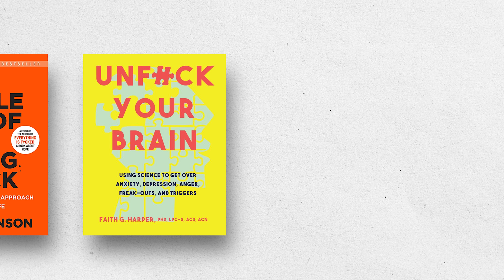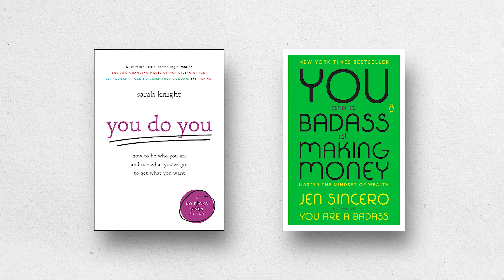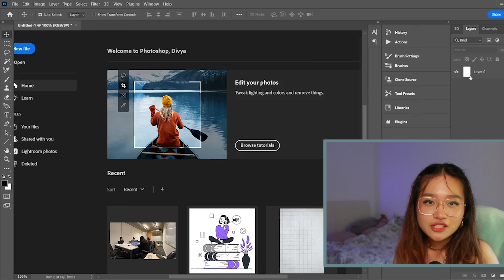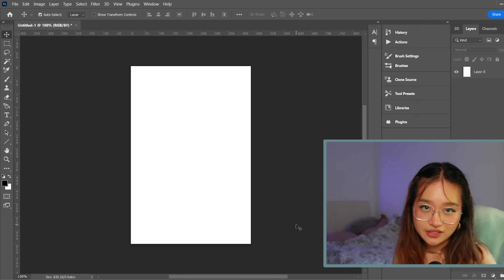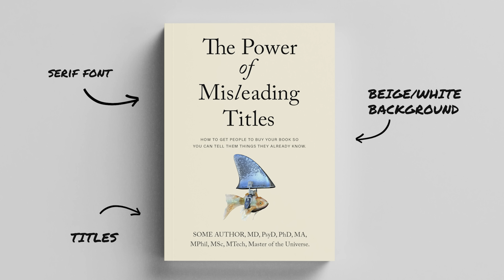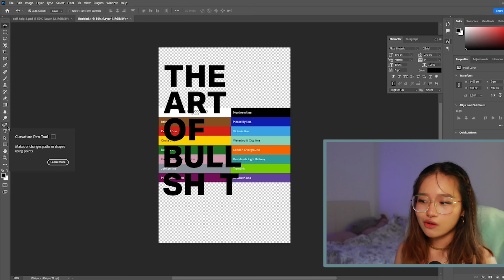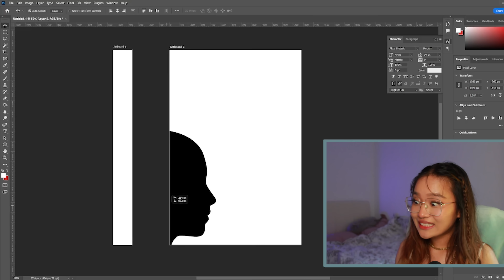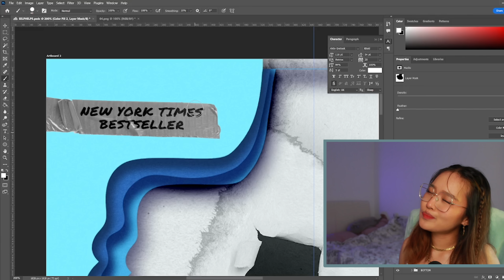how to design a trashy self help book bc they all look like this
When self help books no help self. Let's talk bout book cover design trends. Here's a design cover tutorial where I show you how to create your own trashy version of self help book covers!

Welcome to the video where I point out trends and mash them all up onto a trashy version of the cover (note: trashy refers to my own covers).
Hi guys it's been a 40 degree hot minute since a video like this.
Forgive me!
Been working not-so-steadily through my degree and other client projects so here's a lil something something in the meanwhile.

I read a bunch of self help books in the beginning of the year to better myself, increase productivity and feel like a functioning adult human being instead of mentally 18.
Here's just a few of the different styles and design trends that I noticed. And how your cover can reflect that.
Of course I do poke fun a bit and I'm not saying that self help books have no value or aren't helpful but just poking a bit of fun in the aims to highlight some themes and patterns in cover design.

Timestamps
00:00 intro
00:55 cover trends
03:28 design style 1 (beige)
06:00 design style 2 (bright and sweary)
06:55 design style 3 (whatever is trending)
09:00 outro
09:56 bloopers

✶ MY LINKS ✶

✶ VIDEO DETAILS ✶

CAMERA
↪ Canon 650D

THUMBNAIL
↪ Photoshop CC